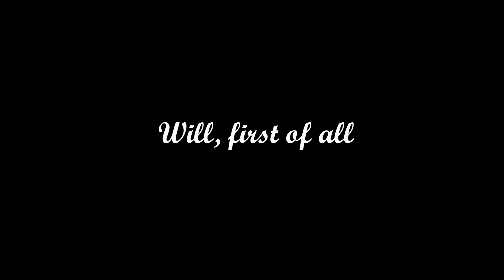IDALI Najib - K-1 OPEN WORLD CHAMPIONSHIP